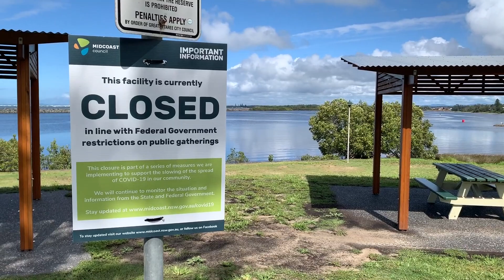What Lock Down Looks Like - NSW- Australia - Edited Politically Correct Version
A quick little video of what Lock Down Looks Like in NSW Australia, this is the Edited Politically Correct Version.

Full Version : Not Yet Available